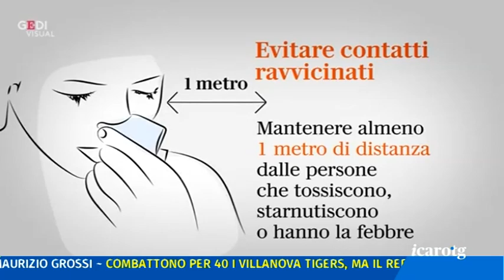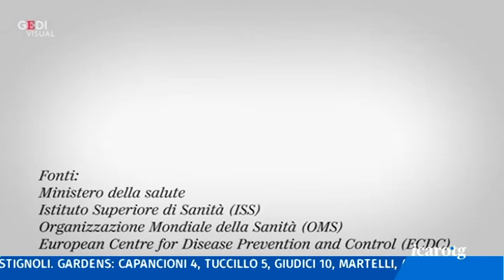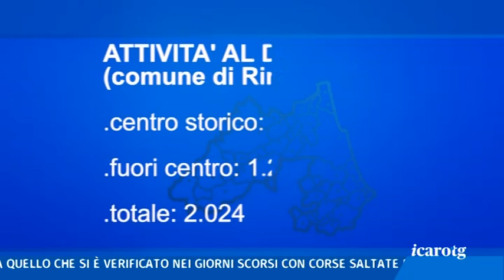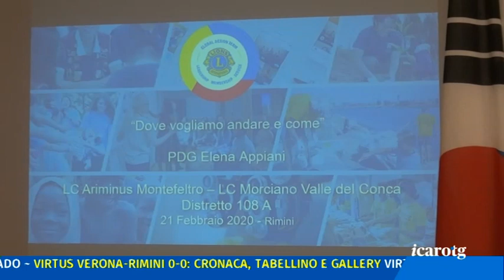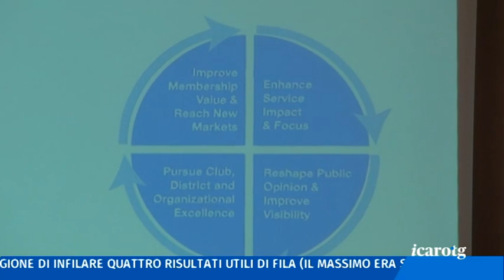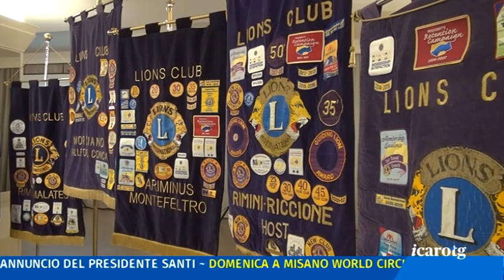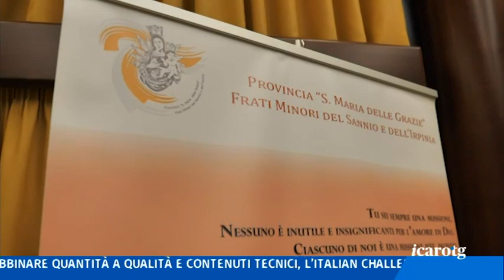ICARO TG DEL 22/02/2020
Coronavirus, attenzione alla psicosi
Ponte, stop alle auto per 6 mesi
Serrande abbassate
Rimini, pari a Verona